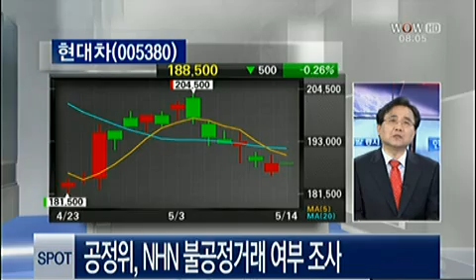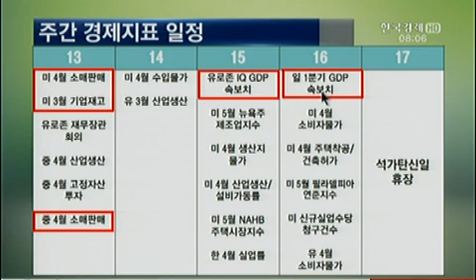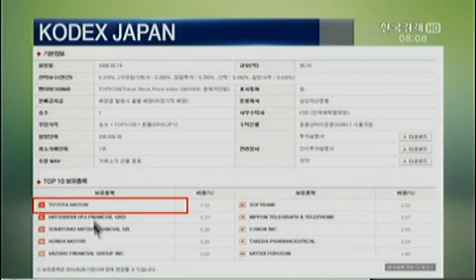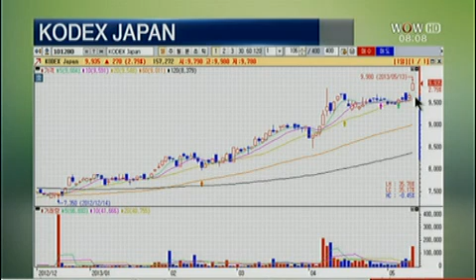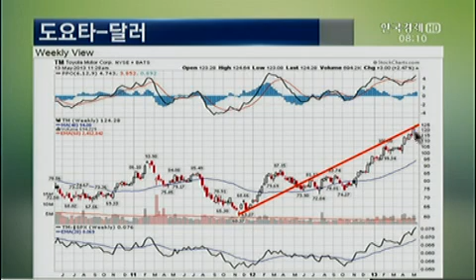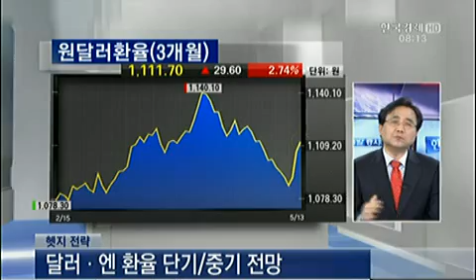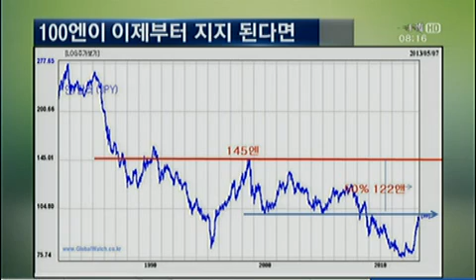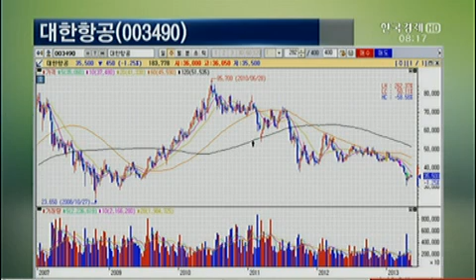"엔저 7월까지 증시 부담‥ 中 금리인하 모멘텀 기대"_2013년 5월 14일